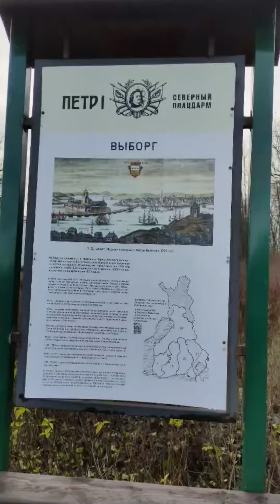Beautiful Russian City, Vyborg